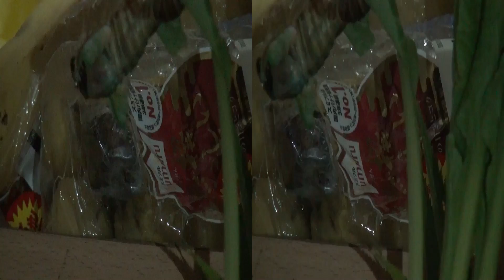3D映像-231-蝉の羽化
撮影日　令和3年07月17日(土曜日)21：07：46　(2021年)

3D対応テレビで見てください。

設定は

3D→サイドバイサイド

※SONY-HDR-TD10
平成23年製造(2011年)
　AVCHD
　1920×1080
　3Dビデオカメラ
　Full HD HANDYCAM
　3D　10光学ズーム
　2D 17エクステンデッドズーム

   VR231